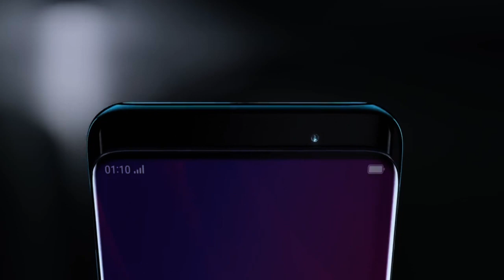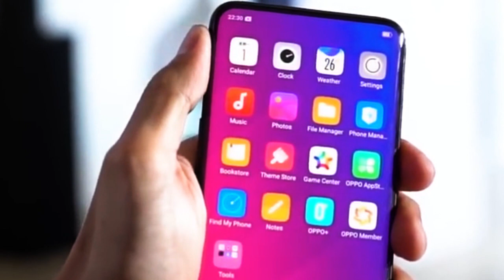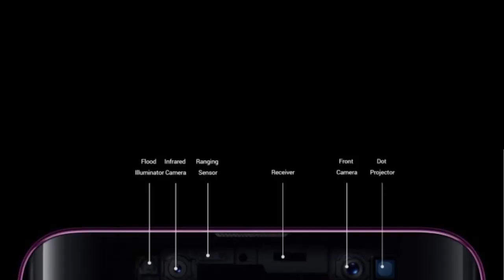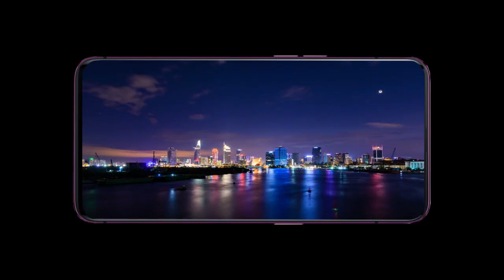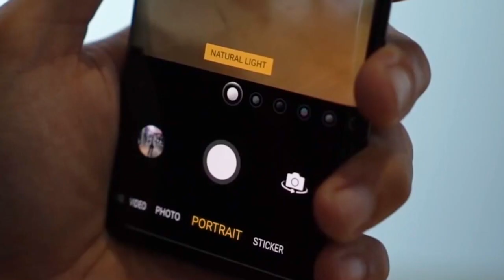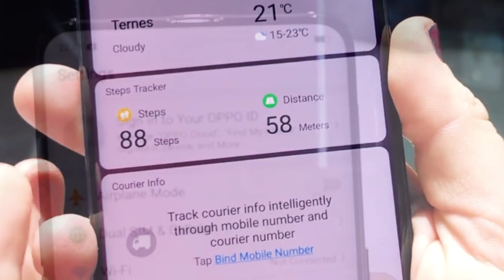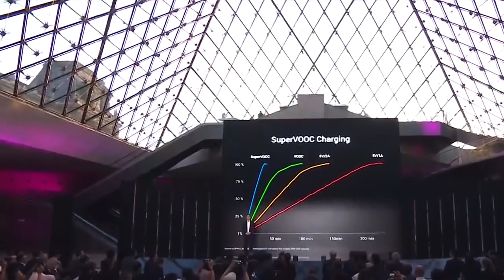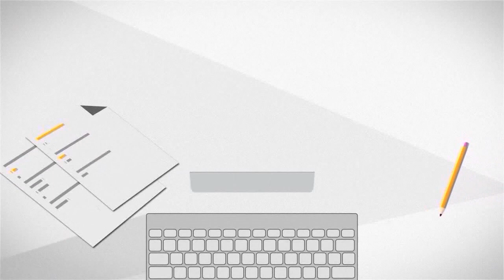OPPO Find X Полный обзор Безрамочный экран Выезжающая панель Отличный дизайн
OPPO Find X Полный обзор смартфона с безрамочным экраном, выезжающей панелью впереди, отличным дизайном, хорошими камерами, серьёзной начинкой, мощной производительностью